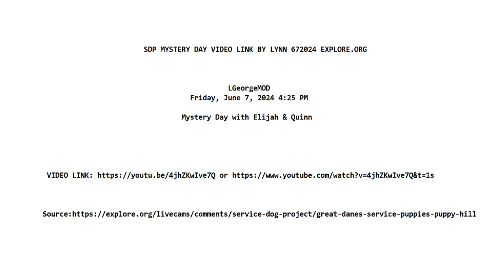SDP MYSTERY DAY VIDEO LINK BY LYNN 672024 EXPLORE.ORG